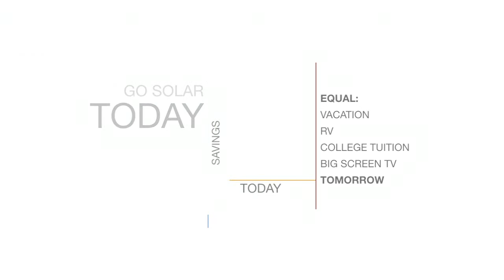Laguna Hills Solar Panel Contractor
Servicing homeowners in Laguna Hills, CA and all of their solar panel installation needs. Call today for a free solar panel installation quote.